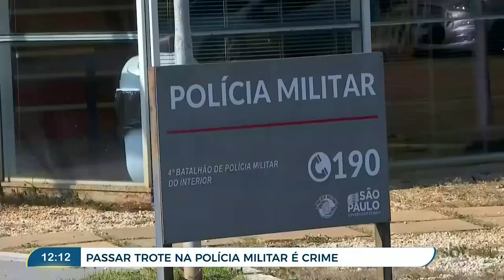PASSAR TROTE NA POLÍCIA MILITAR É CRIME (31/07/2024)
Os trotes telefônicos principalmente em serviços de utilidade pública como a Polícia Militar, pode ser muito prejudicial. Além de dificultar o atendimento daqueles que realmente precisam do serviço, essa prática no Estado de São Paulo, é considerada crime.